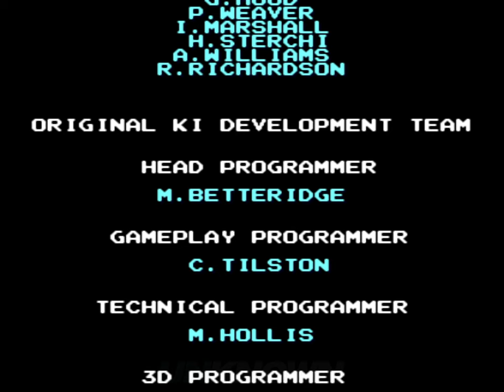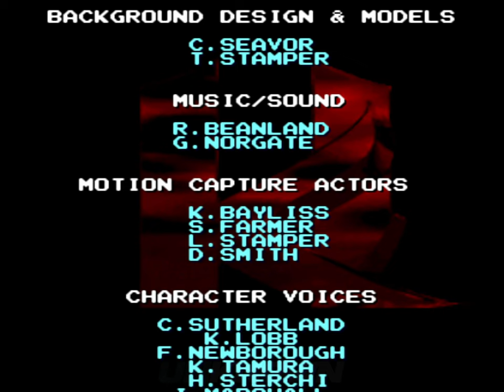【SNES】KILLER INSTINCT- CINDER msu-1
📜Descrição✔
Killer Instinct é um jogo de luta para arcades desenvolvido pela Rare, lançado em 1994. Ele teve uma versão para o Super Nintendo Entertainment System, lançada em 1995 e para o Game Boy. Apresentando cenários renderizados com uma sensação 3D sem precedentes e animações incríveis. O jogo possui um sistema de golpes combinados (Combos) e vários personagens distintos, como os clássicos Mortal Kombat e Street Fighter. Conta com 11 personagens jogáveis (sendo um deles secreto) e uma fase para cada personagem.

Esta é uma versão msu-1 é uma versão melhorada do Super Nintendo (snes) com aprimoramentos de audios e graficos!
Neste video jogarei do inicio ao fim com o personagem Sabrewulf demonstrando jogablidades e combos normais e ultras!

HARDWARE
🔰 i3 10100F
🔰 SSD 240gb